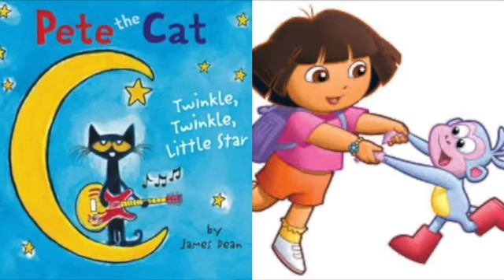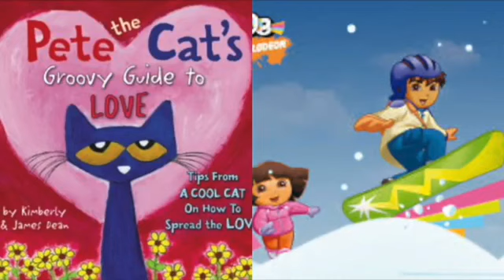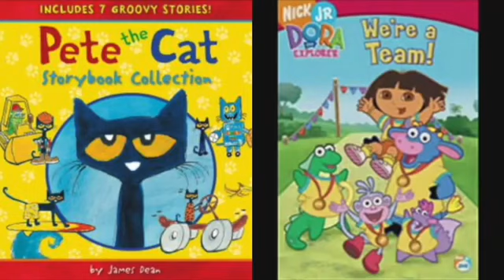MERGED Pete The Cat and Dora The Explorer Life’s A Treat Shaun The Sheep The Movie